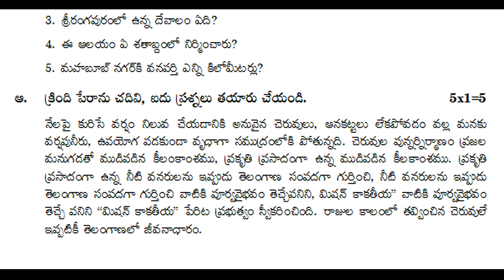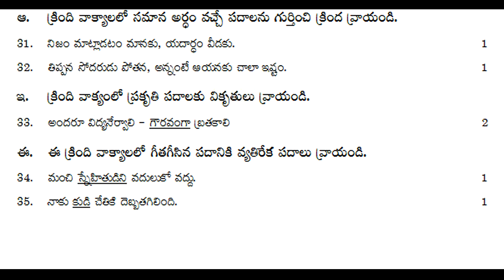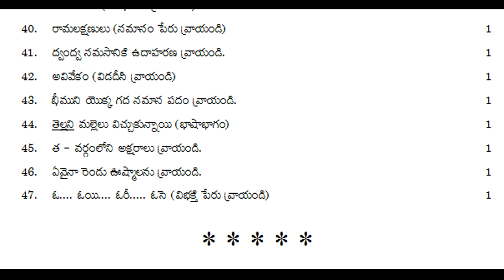sa1 class 6 telugu question paper | 6th class telugu sa1 exam paper | class 6 telugu summative test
telugu sa1 question paper class 6 2022, telugu sa2 question paper class 6 2022, telugu summative exam paper class 6 2022,
TELUGU - SA
Class 6 telugu sa1 model test paper | telugu sa1 questions 6th class | vi class telugu test paper sa

6th class telugu summative assessment test paper 2021 | Class 6 ts sa telugu test guess paper 2021

class 6 telugu sa question paper | 6th class telugu sa test paper | telugu sa 6th class exam paper

6th class telugu sa sample question paper : class 6 telugu sa model test paper : telugu paper sa

telugu sa1 question paper 6th class ^ 6th class telugu sa1 test paper ^ class 6 telugu sa1 paper

sa1 telugu exam previous test paper 6th class : telugu sa1 question paper class vi : sa1 telugu test

sa1 telugu exam previous test paper class 6 : telugu sa1 question paper class vi : 6th telugu sa1

Telugu sa model test paper class 6th : sa1 telugu question paper 6th class : vi class telugu exam sa

6th class telugu text book contents

అభినందన
స్నేహబంధం
వర్షం
లేఖ
శతకసుధ
పోతన బాల్యం
ఉడుత సాయం
చెరువు
చీమల బారు
బాలనాగమ్మ
పల్లెటూరి పిల్లగాడ!
కాపాడుకుందాం

Telugu summative assessment practice paper | 6th class telugu sa 80 marks revision grand test paper
class 6 telugu sa question bank 2022,
class 6 telugu summative question bank 2022,
class 6 telugu sa1 & sa2 question bank 2022,
class 6 telugu sa public exam question bank 2022,
class 6 telugu sa final exam question bank 2022,
class 6 telugu sa pre-final exam question bank 2022,
class 6 telugu sa grand exam question bank 2022,

class 6 telugu sa revision exam paper 2022,
class 6 telugu sa1 revision exam paper 2022,
class 6 telugu sa2 revision exam paper 2022,
class 6 telugu sa1 & sa2 revision exam paper 2022,
class 6 telugu summative revision exam paper 2022,

class 6 telugu sa revision test paper 2022,
class 6 telugu sa1 revision test paper 2022,
class 6 telugu sa2 revision test paper 2022,
class 6 telugu sa1 & sa2 revision test paper 2022,
class 6 telugu summative revision test paper 2022,

class 6 telugu sa revision question paper 2022,
class 6 telugu sa1 revision question paper 2022,
class 6 telugu sa2 revision question paper 2022,
class 6 telugu sa1 & sa2 revision question paper 2022,
class 6 telugu summative revision question paper 2022,